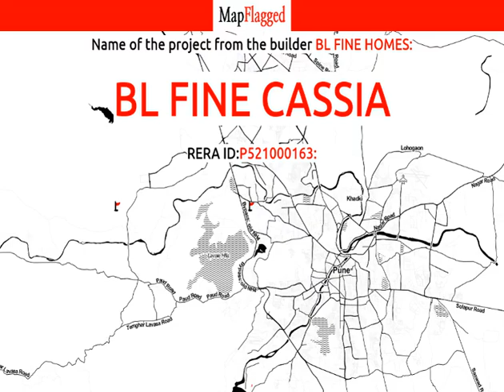Pune | BL Fine Cassia by Bl Fine Homes at Baner | MapFlagged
📚 Video Chapters:
0:00 Project Introduction
0:10 Project Price
0:20 Project Name
0:25 Project Address
0:30 Project Description
0:40 Project Amenities
0:45 Project Builder Description
0:50 Project Key Places
0:55 Subscribe to MapFlagged!

📣 Following is the detail of BL Fine Cassia, a project by Bl Fine Homes:
Introduction: BL Fine Cassia, is a sprawling luxury enclave of magnificent Apartments in Pune, elevating the contemporary lifestyle. These Residential Apartments in Pune offers you the kind of life that rejuvenates you, the one that inspires you to live life to the fullest. BL Fine Cassia by BL Fine Homes in Baner is meticulously designed with unbound convenience & the best of amenities and are an effortless blend of modernity and elegance. The builders of BL Fine Cassia understands the aesthetics of a perfectly harmonious space called ‘Home’, that is why the floor plan of BL Fine Cassia offers unique blend of spacious as well as well-ventilated rooms. BL Fine Cassia offers 1 BHK and 2 BHK luxurious Apartments in Pune. The master plan of BL Fine Cassia comprises of unique design that affirms a world-class lifestyle and a prestigious accommodation in Apartments in Pune.
Amenities: The amenities in BL Fine Cassia comprises of 24Hrs Water Supply, 24Hrs Backup Electricity, CCTV Cameras, Covered Car Parking, Fire Safety and Lift.
Location Advantage: Location of BL Fine Cassia is a major plus for buyers looking to invest in property in Pune. It is one of the most prestigious address of Pune with many facilities and utilities nearby Baner .
Address: The address of BL Fine Cassia is No.1090/21, Baner, Pune, Maharashtra, INDIA..
Bank Approvals: Bank approvals of BL Fine Cassia comprises of HDFC Bank,.

💰 BL Fine Cassia : Baner, Pune, India with the price structure:
2 BHK at 65.14L-72.66L having area 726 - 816 sq.ft
1 BHK at 61.88L having area 687 sq.ft

🏥 Nearest Hospitals to this Project:
Life Line Hospital
Aditya Birla Clinic
Elites Healthcare
Metro Hospital
Datar Hospital

✒️ Nearest Schools to this Project:
Aditya Horizon School & Jr. College
Creative Minds
Wonder Kidz School
The Lil ABC Newtons
Kreative Minds Preschool and Daycare

🍕 Nearest Restaurants to this Project:
Madraz Biryani
Yaaran da Mela
Dakshina
Sky Spa Food

🚃 Nearest Train Stations to this Project:
Kasarwadi Railway Station
Dapodi Railway Station
Khadki Railway Station
Kasarwadi

🏬 Nearest Shopping Malls to this Project:
Sutarwadi Market
Amrut Super Markets
Shivneri Market
Suyash Commercial Mall
Shri Lila Plaza Trust

🌼 Nearest Parks to this Project:
Yogi Park Garden
Basil Garden Rise A
Bithoba Balaji Muskute Udyan
Murkute Garden Children's Park
PMC Garden

🎥 Nearest Movie Theaters to this Project:
Atmos
Aundh Multiplex
Cinepolis
Cinepolis Imax Pune
Movie Tron

☕ Nearest Cafes to this Project:
Pizza da Dhabha Cafe, Baner, Pune.
Buon Cibo the Italian Cafe
Cafe Two's and Four's

🏢 Nearest Stores to this Project:
Puja Mobile and Electronics
Platinum Super Store
Bhavna Super Market
Steel Life Kitchen & Rails
Om Sai Enterprises

➕ Nearest Doctors to this Project:
Janaki Clinic and Diagnostic
Shatayushi Clinic
Laxmi Clinic
Morya Clinic
Pushpsneh Polyclinic and Diagnostic Center